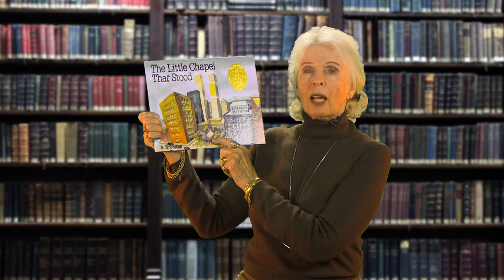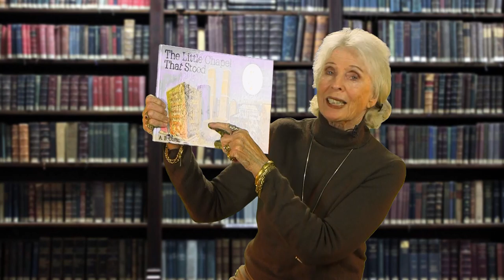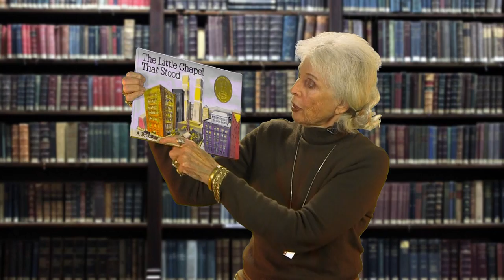The Little Chapel That Stood - A.B. Curtiss